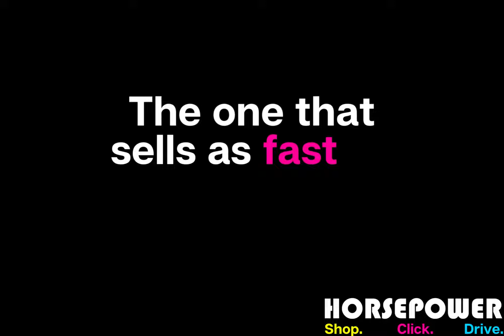Our best selling car - ever!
Ever wondered what our top-selling car is? Well wonder no more!